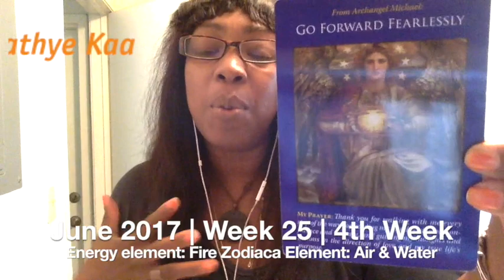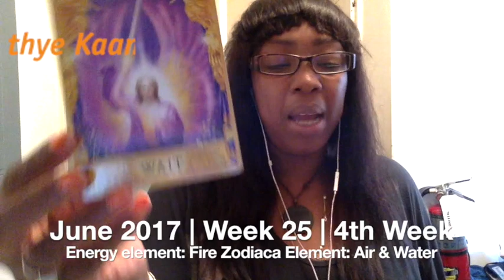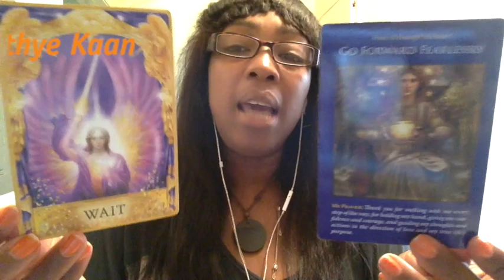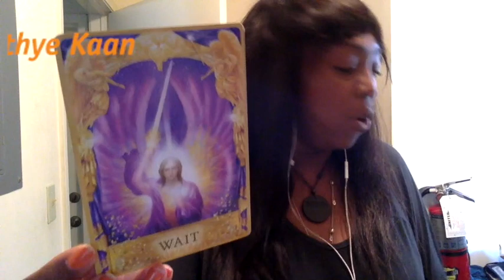TAURUS Weekly Reading Tarot Psychic Horoscope | Week 25 | June 19 - 25